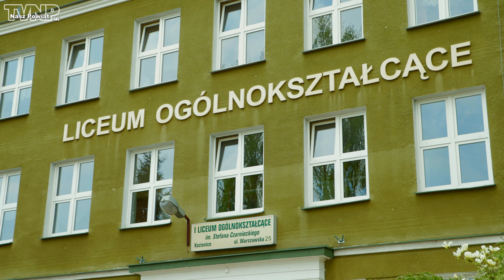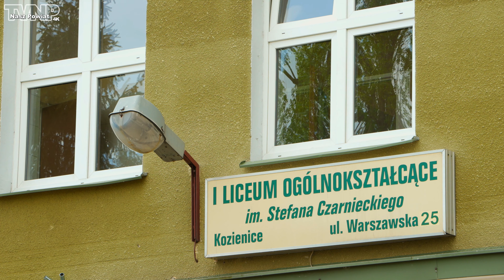Aktualna sytuacja w I LO w Kozienicach (TVNP 2020 04.30)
Zapraszamy do obejrzenia wywiadu jakiego udzieliła nam dyrektor Ewa Malec, na temat aktualnej sytuacji w I LO im. Stefana Czarnieckiego w Kozienicach. (Decydując się na subskrypcję wspierasz działalność naszego kanału filmowego!).